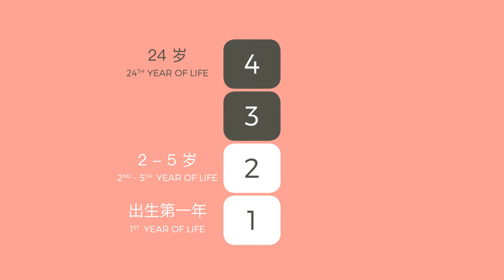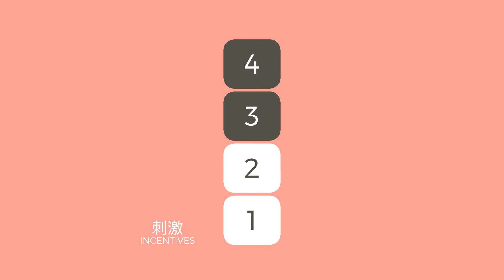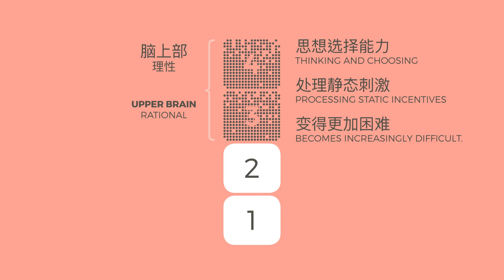Dementia - Chinese 什么是痴呆症？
什么是痴呆症？What is dementia? Dementia is more than loss of memory. You are also not able to think and make decisions. You become dependent on others. Learn about the brain and learn about dementia.